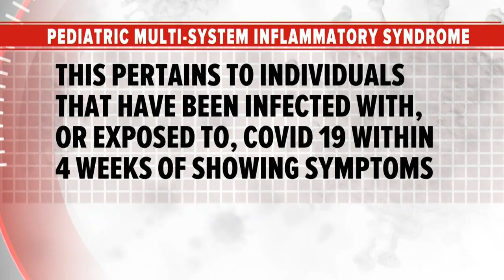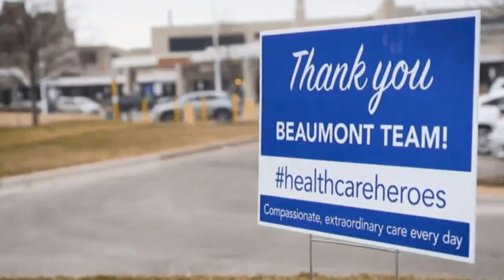What is PMIS?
Pediatric Multi-system Inflammatory Syndrome (PMIS) is a child illness believed to be connected to COVID-19.